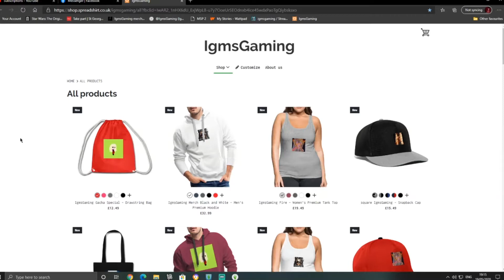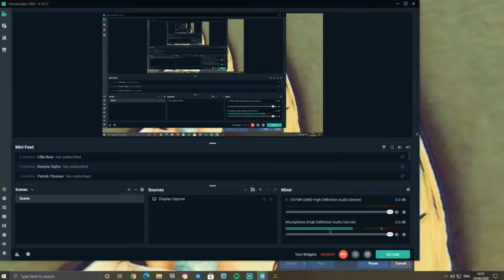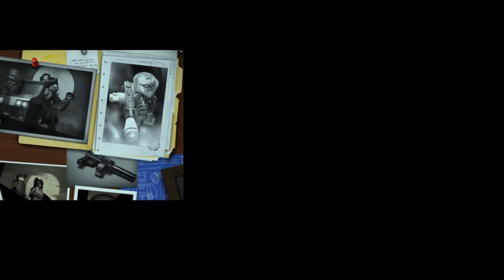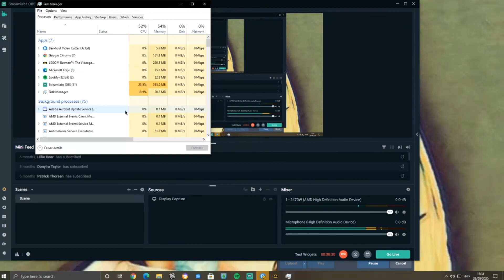Let's Play Lego Batman Part 1 Stress!